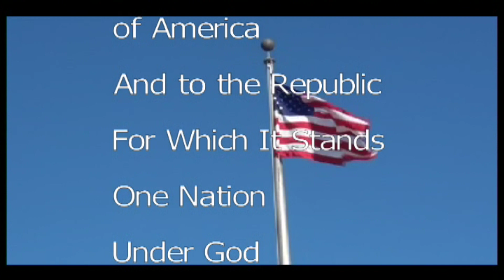KTV Thursday March 30, 2023